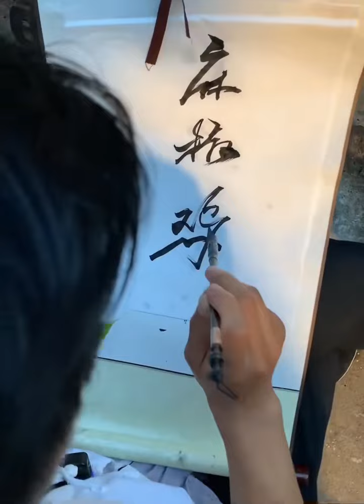shorts Food foodchina top trend foryou